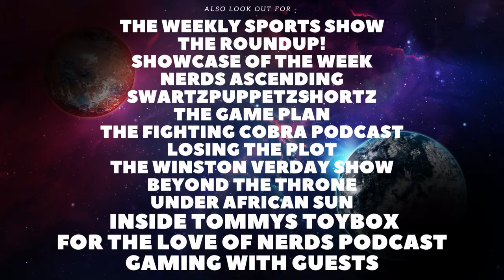Cobra Kai Season 5 - Top 10 Best Characters!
Welcome back to the Channel. In todays video we will be talking about my top 10 favourite/ best Characters of Cobra Kai season 5.